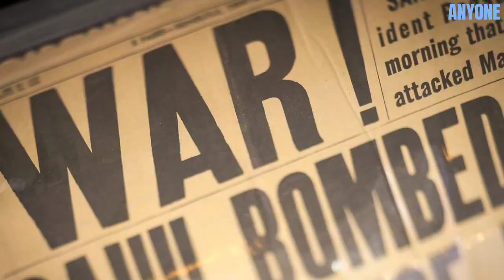Anyone - Beautiful World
Title: Beautiful World
Band: Anyone [ex Infinika]
Album: Echoes And Traces
Genre: Alternative rock, Experiment rock
Year: 2014
                              Ü